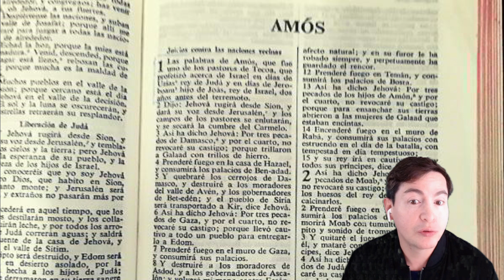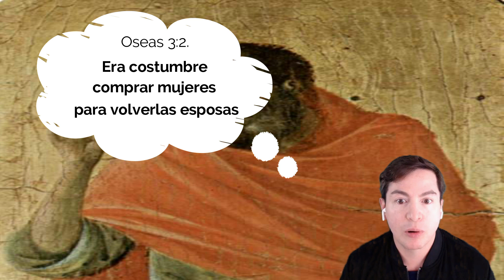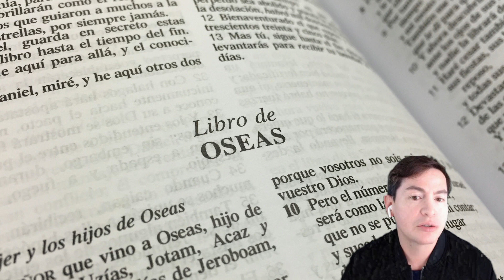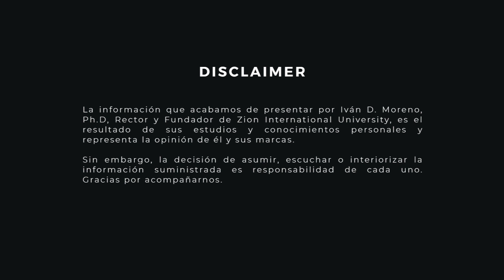βιβλία: Explora la Biblia en orden cronológico - "Jonás, Amós y Oseas"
Bienvenido a "βιβλία", el nuevo programa de nuestro Director y Fundador, Iván D. Moreno, Ph.D, donde estudiará en orden cronológico un libro de la Biblia en cada capítulo, resaltando datos curiosos, aspectos históricos y enseñando curiosidades.

¿Fue una ballena la que devoró a Jonás?

¿Quieres convertirte en un experto en Historia Bíblica?, déjanos tus datos en este Formulario y un especialista en inscripciones se pondrá en contacto contigo.